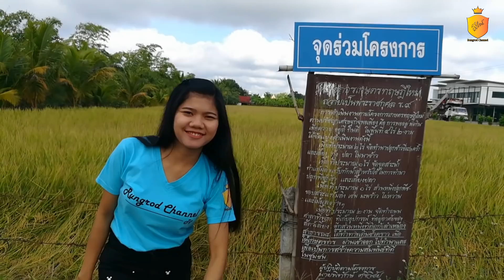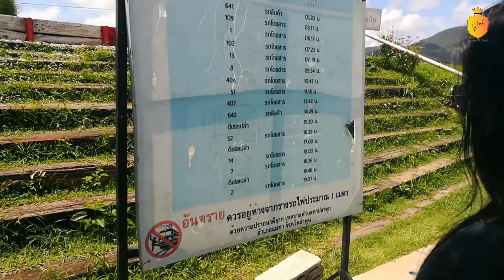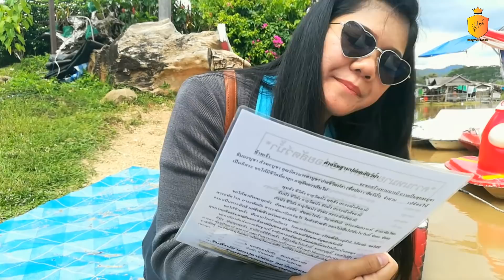เที่ยวเพลินเริญรมย์ ตอนที่46 พาเที่ยวสะพานขาว ทาชมภู ลำพูน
สวัสดีครับวันนี้ผมจะพาไปเที่ยวจังหวัดลำพูน จะพาไปถ่ายรูป ณ จุด Point นั่นก็คือ สะพานขาว ทาชมภู เป็นสะพานสร้างเพื่อให้รถไฟข้าม เป็นจุดเช็คอินสำหรับนักท่องเที่ยว แต่ก่อนอื่นหิวจัด จะพาไปแวะกินอาหารรองท้องที่ร้าน สวนบ้านศิลป์ คาเฟ่ กันก่อนครับ การเดินทางในครั้งนี้ จะสนุกและเพลิดเพลินแค่ไหน รีบกดไลค์แล้วไปดูพร้อมกันครับ...

[ประวัติสะพานขาวทาชมภู พอสังเขป]

[คุณสามารถชมคลิปของผมใหม่ๆทุกวันได้ที่นี่]

คุณสามารถติดตามผมในหลายๆช่องทางได้ที่นี่:

Rungrod_Channel

[ดาวน์โหลดแอพพลิเคชั่นตัดต่อวีดีโอ]